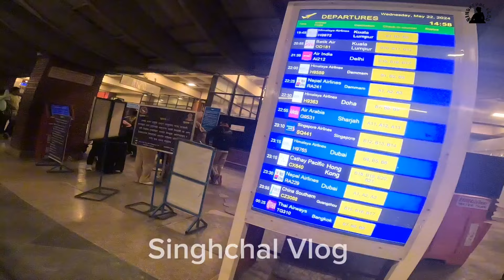Sabi sathi gaye |Nepal to Malta